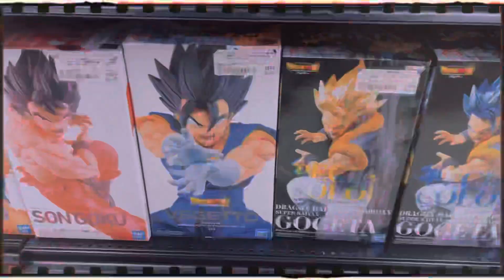Anime shop ဂျပန်အရုပ်ဆိုင်